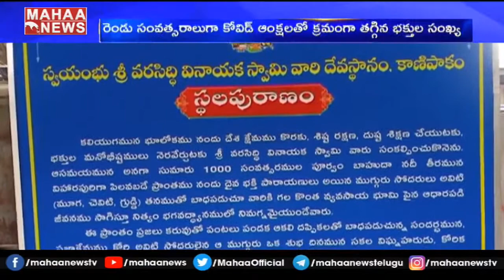Covid-19 వల్ల నిడారంబరంగా జరగనున్న శ్రీ వరసిద్ధి వినాయక స్వామి వారి బ్రహ్మోత్సవాలు | Mahaa News